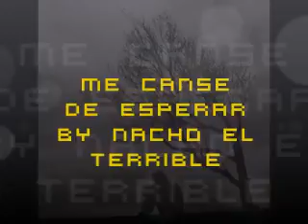ME CANSE DE ESPERAR (TEMA DE IRMA ZUÑIGA)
CANTA NACHO EL TERRIBLE